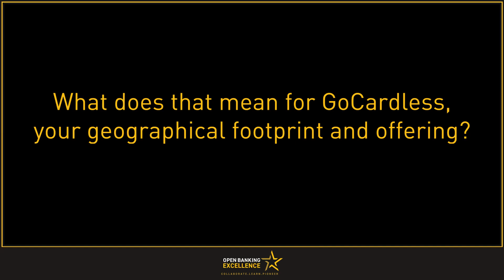GoCardless CEO: A Conversation with OBE at Money 20/20 Europe - The Power of partnerships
Find out more about the power of partnerships as Gocardless Founder & CEO discusses the acquisition of Nordigen with Helen Child, Founder and CEO of Open Banking Excellence at Money 20/20 Europe in June 2023.

Join Helen Child, Founder and CEO of Open Banking Excellence, as she sits down with Hiroki Takeuchi, Founder and CEO of GoCardless, where they discuss the Power of Partnerships.

About Open Banking Excellence (OBE)
Open Banking Excellence (OBE) is the world’s leading community of Open Banking and Open Finance pioneers, including fintechs, banks, regulators, BigTechs and wider financial services institutions. The place where they gather to learn, share stories, spark debate and partner.

OBE represents a global movement of like-minded experts who through collaboration provide technical, regulatory and legal insight into Open Banking and its wider implications for a dynamic and innovative financial sector.

About GoCardless
GoCardless is a global leader in account-to-account payments, making it easy to collect both recurring and one-off payments directly from customers' bank accounts. The GoCardless global payments network and technology platform take the pain out of getting paid for 65,000 businesses worldwide, from multinational corporations to small businesses. Each year GoCardless processes US$20 billion of payments across more than 30 countries. GoCardless is headquartered in the UK, with additional offices in Australia, France, Germany and the United States.

About Money 20/20
Money20/20 is the world’s leading, premium content, sales and networking platform for the global money ecosystem.

From in-depth analytics to inspirational speakers, our world-class insight and networking opportunities help our customers stay ahead – powering strategies and relationships and switching mindsets.

Money20/20 promises the clearest and most distinctive focus on what’s next across the world of Payments, FinTech and Financial Services.

Be part of the global movement shaping the future of money."

Helen Child, Founder and CEO of Open Banking Excellence